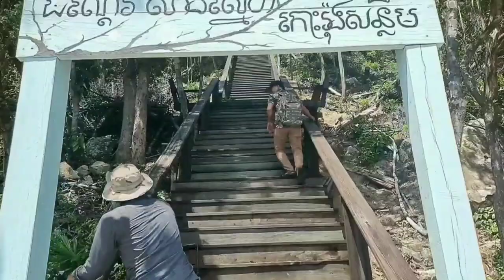Kompong Som: Koh Rong Sanloem Trip | កំពង់សោម កោះរុងសន្លឹម សម័យមេរោគកូវិត